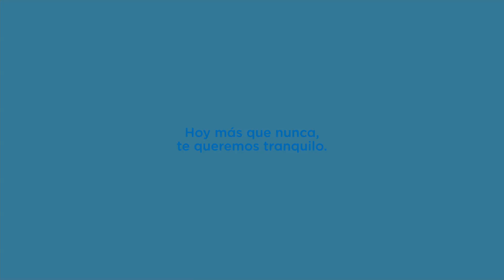TeQueremosBien Cápsula 13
TeQueremosBien la guía de apoyo emocional para que sepas que no estás solo y que de esta salimos juntos. Nuestra décima tercera cápsula te invita a reflexionar sobre la gratitud y cómo en esta época de cambios ser agradecidos hará la diferencia.